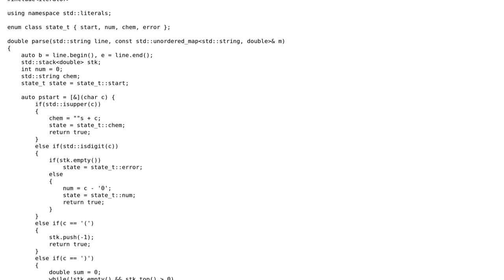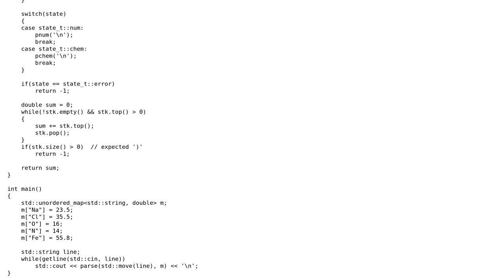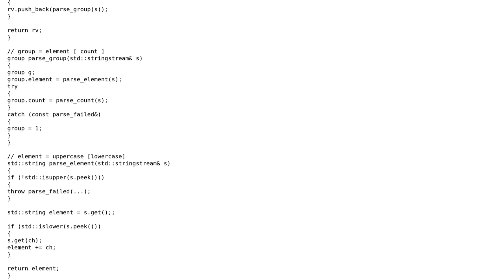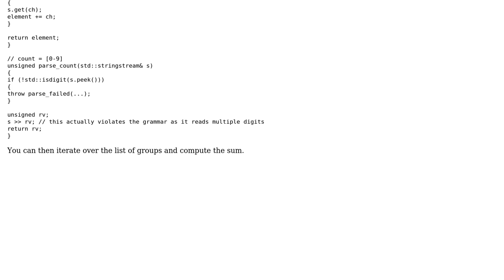Code Review: Chemical Formula Parser (2 Solutions!!)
Code Review: Chemical Formula Parser

With thanks & praise to God, and with thanks to the many people who have made this project possible! | Content (except music & images) licensed under CC BY-SA | Music | Images & others | With thanks to user ??A user Joe C user Cornholio and the Stack Exchange Network Trademarks are property of their respective owners. You are responsible for your own actions.